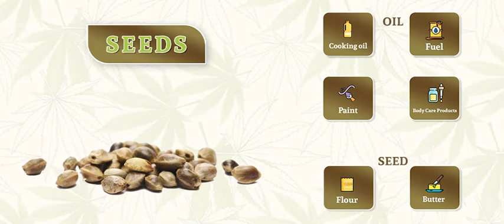Hemp ☘️ has over 50,000 uses by DKT - De Kare Tech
Hemp ☘️ has over 50,000 uses...
some are listed in the reel for you📄?

Which one use is your favorite one 😍?